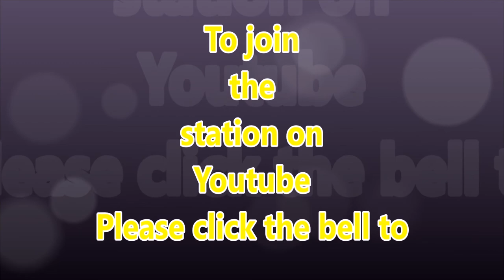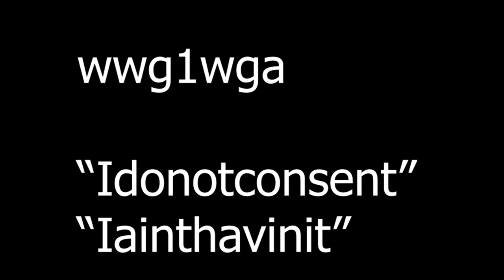Welcome to the Awakening 60 Not for the faint hearted resist persist and Therapeutic community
10 years ago I was diagnosed with a so called serious mental health issue and I was put into a community on the Nhs where no meds where used. Today and over the next few weeks I will continue to share my recovery story with your guys, to show you how I was able to let go of my childhood abuse by realizing I am not guilty and to have a huge massive awakening total inner peace and the ability to live without a need for meds through using and teaching the techniques I learnt.
I describe in this episode, the bullying and tough love I endured and how by letting go and trusting Iwas able to find out what was holding me back at that time.
I am not a doctor and i am not telling anyone ot come come off meds but I can teach anyone who is ready to learn what I learnt so they too can be well.

Call Mon-Sat daytime:
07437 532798